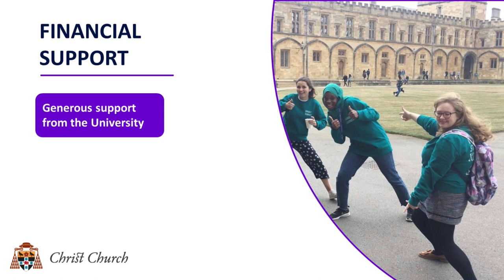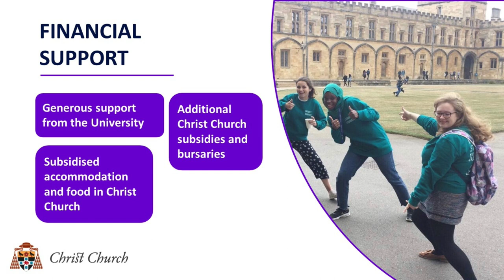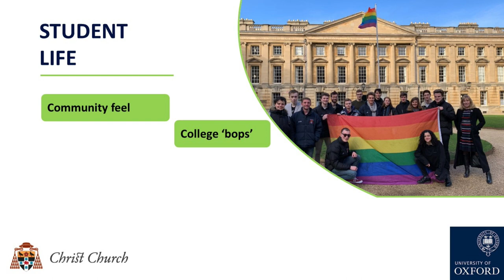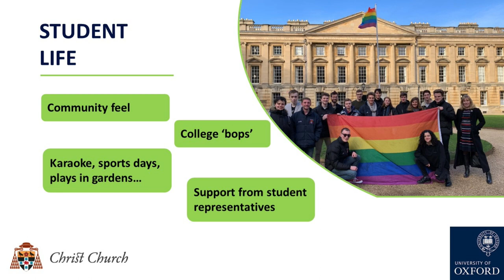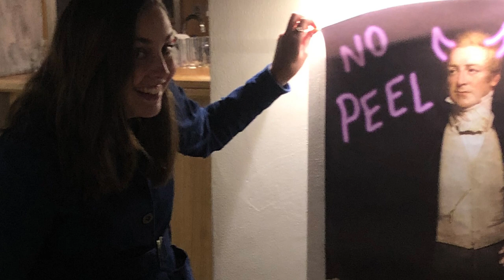Why Christ Church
Find out why our students love Christ Church, from its central location near the river, to our lovely accommodation, financial and welfare support, as well as the lively student life!